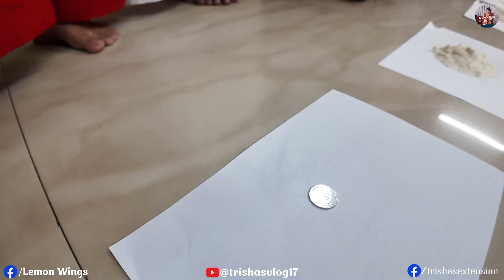Khela hobe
Beautician der ke niye funny video